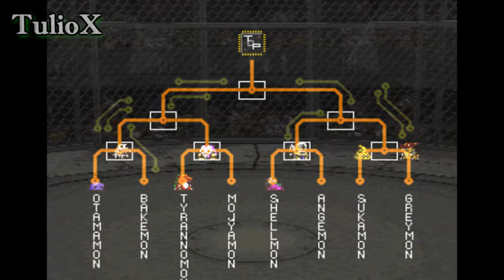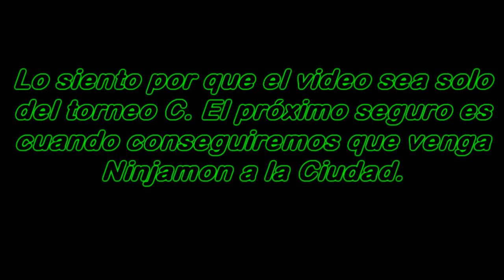Digimon World│en Español por TulioX │ Parte #25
Preguntamente lo que quieras aquí:

* ask.fm/TulioXLOL